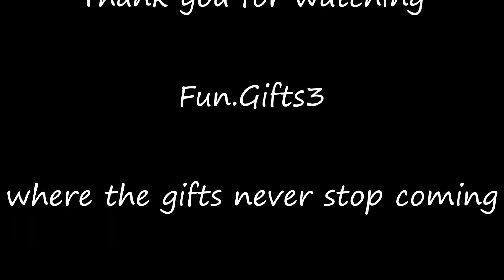Unboxing New Bratz Doll SelfieSnaps, Monster High Getting Ghostly & Shopkins (E11)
Welcome to Fun.gifts3 where the gifts never stop coming.

Today on Fun.Gifts3 Milena opened up a Bratz SelfieSnaps doll Jade, it has an edgy and fun style, inspired by her nickname, No.KoolKat. Her sporty outfit includes a pink selfie top with loose suspender accents and camo pants with zipper detail. Accessorize her with a red cat-ear beanie, keyboard-inspired cross-body purse, cat-eye glasses and more! Includes smartphone with 2 interchangeable cases inspired by her style and Spirit Animal, Cat. Comes with 13 accessories, including an iconic Bratz hairbrush.

Adamari opened up a Monster High Haunted Getting Ghostly Draculaura Doll, When things take a spooky turn in Monster High Haunted movie, the ghouls come together to save Spectra Vondergeist from a life of chains -- detention chains.  Draculaura doll looks hauntingly boo-tiful with translucent skin and spooktacular chain details.  Sprinkle the boogie sand stored in the doll's bracelet for an even spookier transformation from ghoul to ghost.  The included hairbrush can be used to create a hair-raising look.

And both also opened up Shopkins Blind Bags.  A pair of Shopkins Fashion Tags Blind Bag:
• 1 Fashion Tag
• 1 Sticker Sheet
• 1 Shopkins character + bag (characters vary)
• Fashion Tag Checklist

And a pair of Shopkins Baskets:
There are heaps of hats, awesome appliances and foods from afar
• Over 140 Shopkins to collect!
• Two Pack: the pack comes with two super cute Shopkins, a shopping basket to fill and a Shopkins collector's guide

And for Jake. well maybe next time. There's a ton of awesome gifts to open up!! (here's a little clue, Force Friday)

Have Fun!